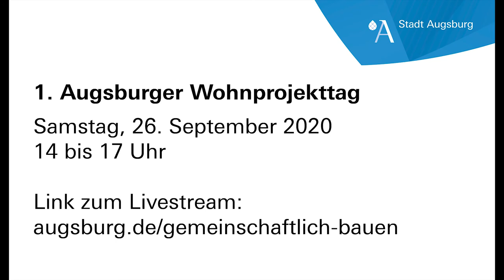1. Augsburger Wohnprojekttag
▬▬ Mehr Infos  ▬▬▬▬▬▬▬▬▬▬▬
Wie wollt ihr wohnen? Und wie sieht euer Traumquartier aus? In Augsburg gibt es ein Stück Stadt zum Selber gestalten – Konzept vor Kohle ist hier das Motto. Und alle Infos dazu, gibt es beim 1. Augsburger Wohnprojekttag!

 ▬▬ Weitere Videos  ▬▬▬▬▬▬▬▬▬▬▬

▬▬ Social Media ▬▬▬▬▬▬▬▬▬▬▬▬▬▬